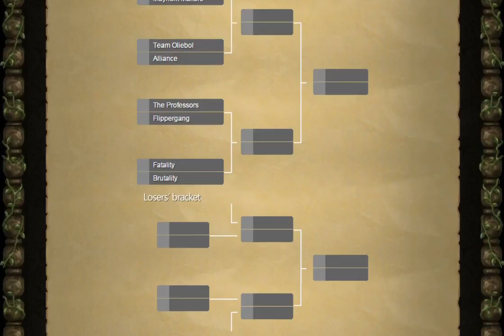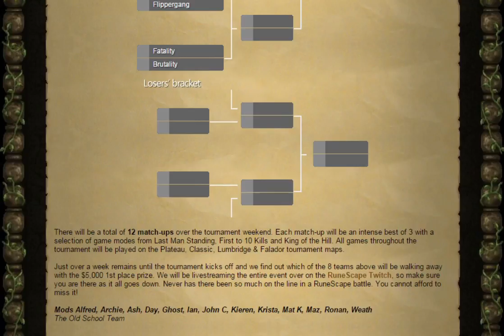2007 RuneScape - The Competitive Tournament Teams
The competitive tournament teams have finally been released and they will be battling it out next weekend.